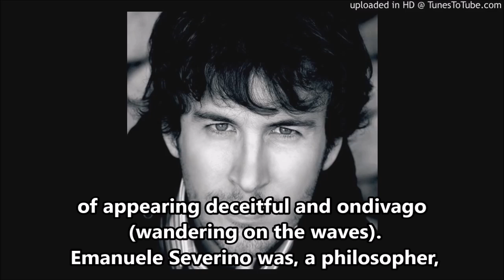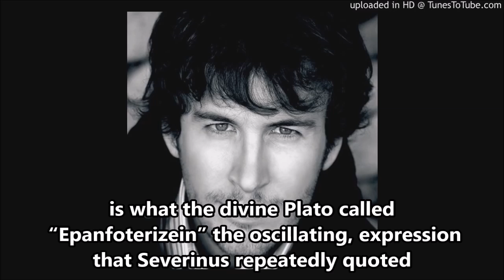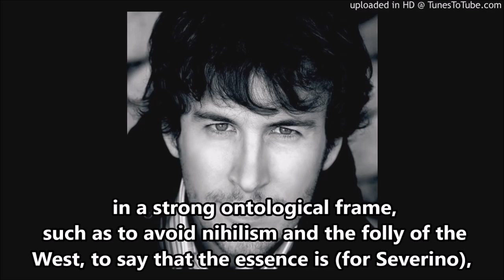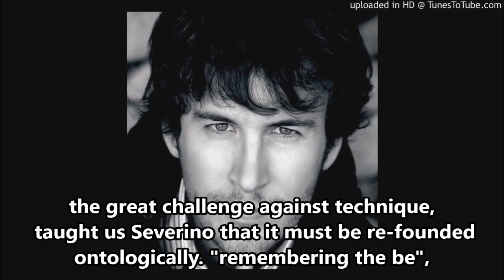DIEGO FUSARO: In memory of Emanuele Severino, philosopher of the eternal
Grazie, è di fondamentale importanza per tutto il gruppo di lavoro che cura il canale. Liberi di sapere e di far sapere! Sosteneteci anche qui